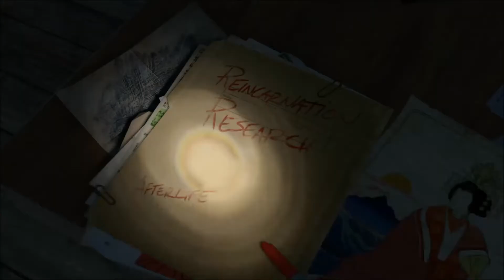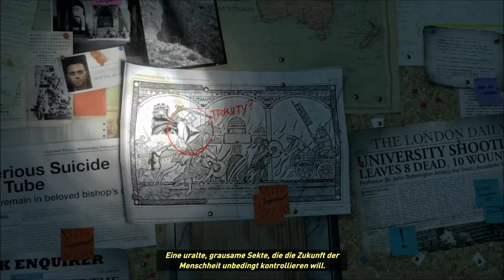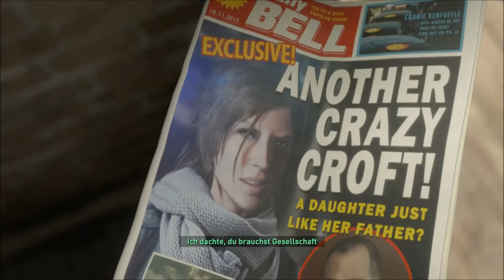Let's Play - RISE OF THE TOMB RAIDER (BLIND) - Part 1 - Lara's neueste Abenteuer!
Lara und Jonah auf Expedition... =)